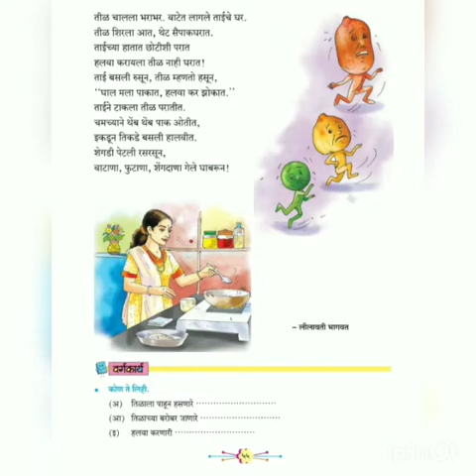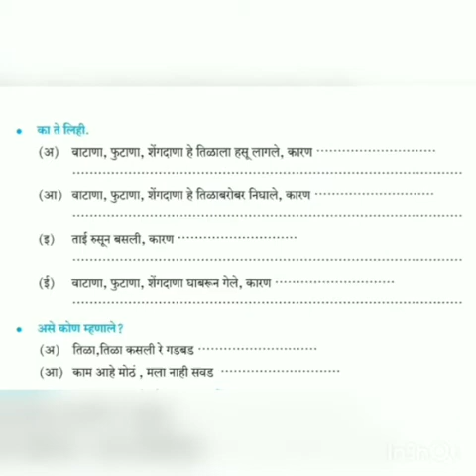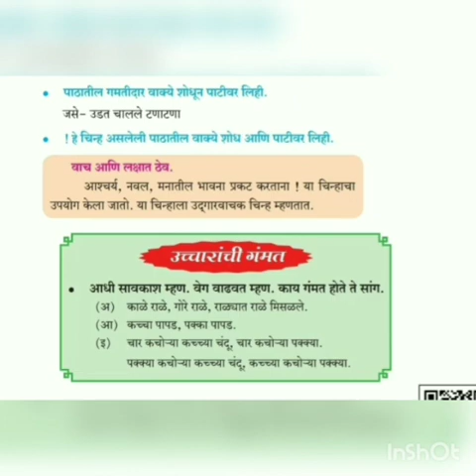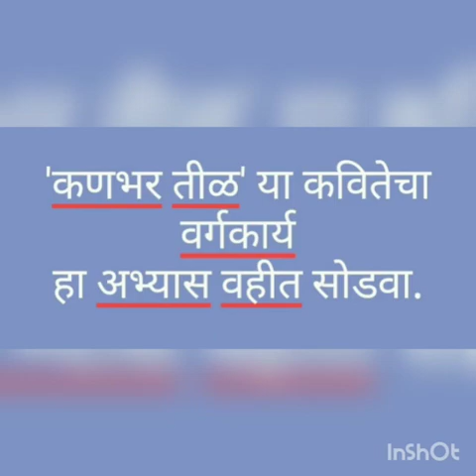कणभर तीळ (वर्गकार्य)